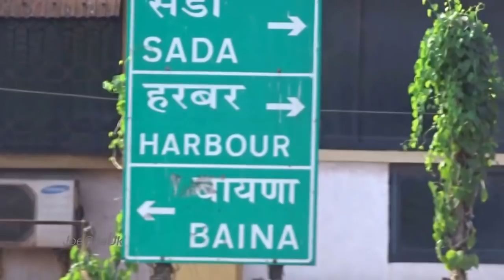Baina Flyover, MPT section.. 21.12.17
Part of national highway 17-B from Verna to Sada Junction via Varnapuri, Baina beach and elevated Road, Flyover, ROB  from Ravindra Bhavan junction to  MPT gate no 9
Work Started 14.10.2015 Expected to complete 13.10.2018